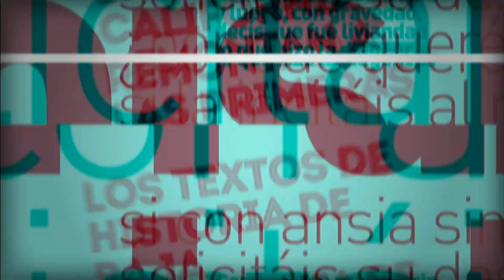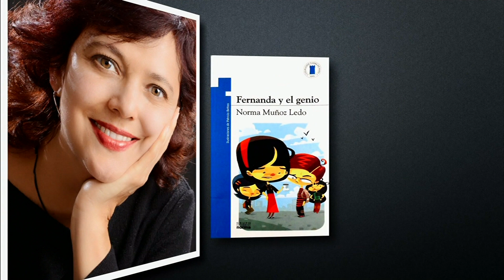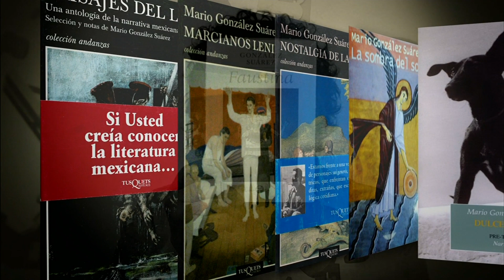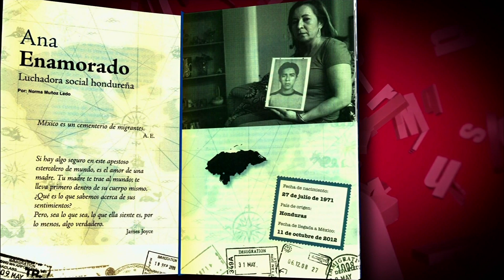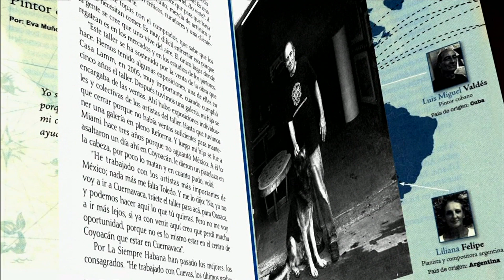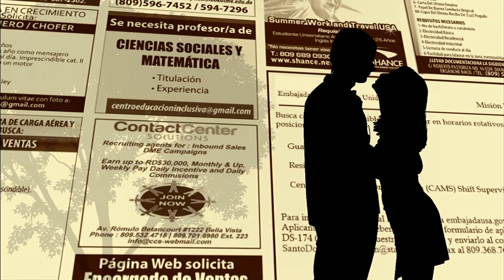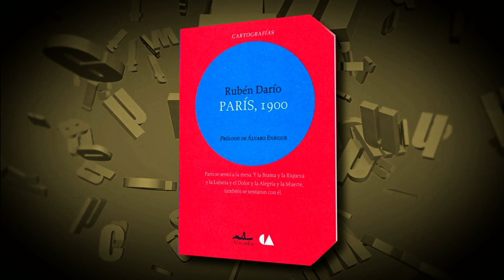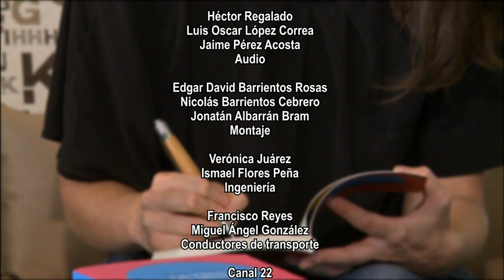Triángulo de letras con Eduardo Limón. El arte de explorar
La librería Rosario Castellanos del Fondo de Cultura Económica es el escenario perfecto para que escritores, de todo tipo de género, hablen sobre sus más recientes obras. Anécdotas, pormenores de la redacción, los temas y su investigación a través de Triángulo de letras, un programa que fomenta la lectura.
Conduce: Eduardo Limón